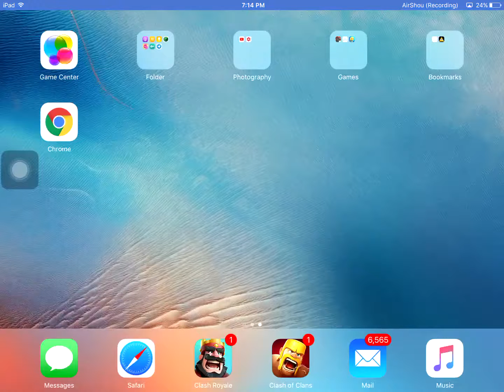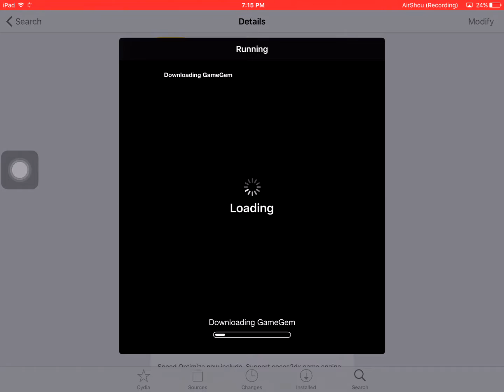Installation of game gem on ios and guide(Cydia jailbreak)9.3.x